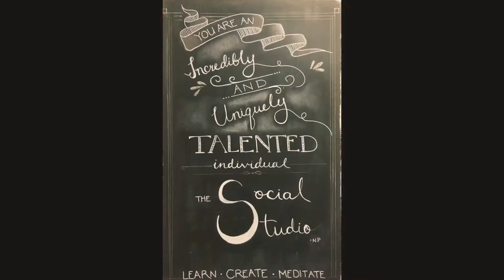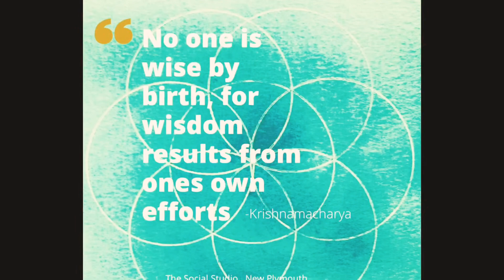The Social Studio & Taranaki Creative Kids Boosted Campaign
A behind the scenes peek at our art class activities, the kids & adults. To keep on growing these fabulous Arts activities in our community we need your help.
This is our Boosted video
Please share freely and generously with all your friends and family. Together we can be truely magnificent, life long Creatives!

We would LOVE to see you there ❤️